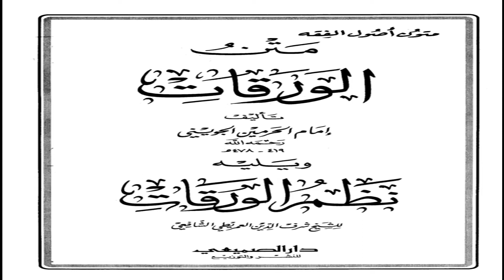Matnu alwaraqaat darsiga 2aad xamse aljawhari